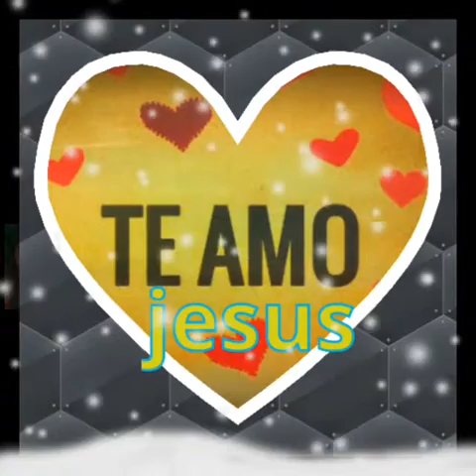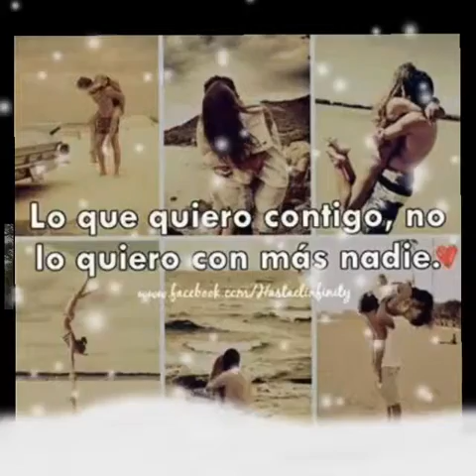Video familiar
Amo a mi familia